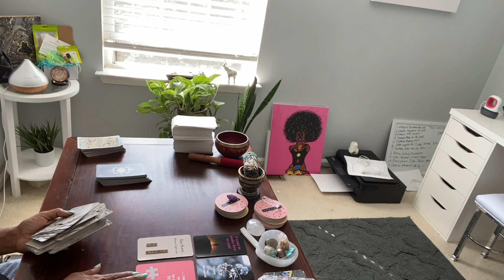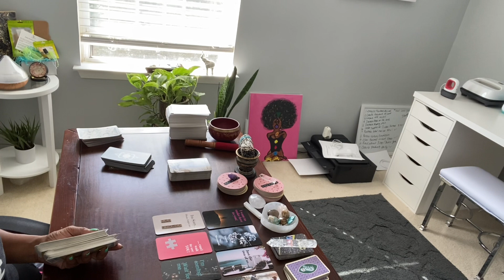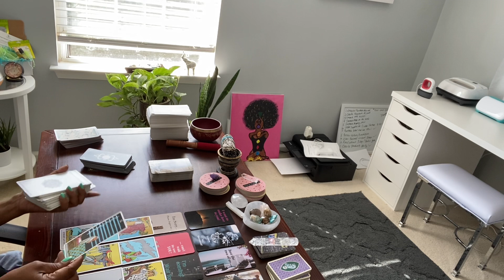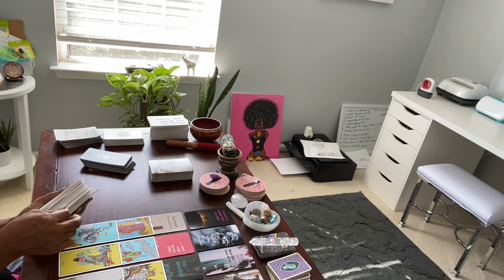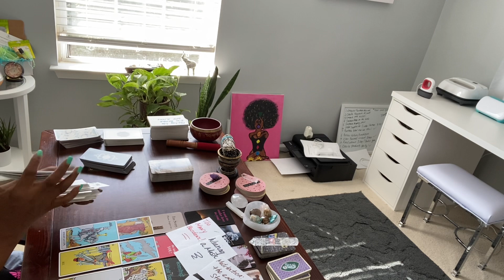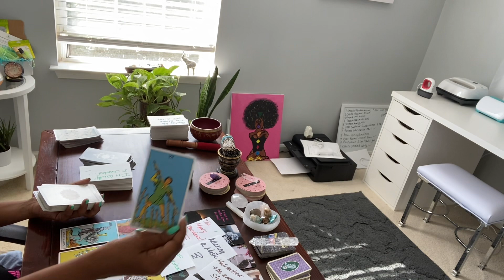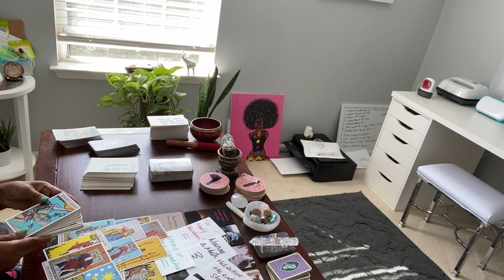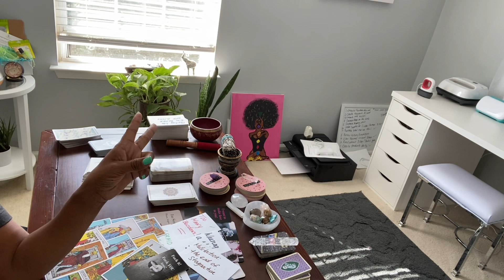PISCES ♓️ I’M SORRY. END OF STAGNATION. IM COMING WAIT FOR ME. NEW ENERGY ENTERS. ENDINGS.